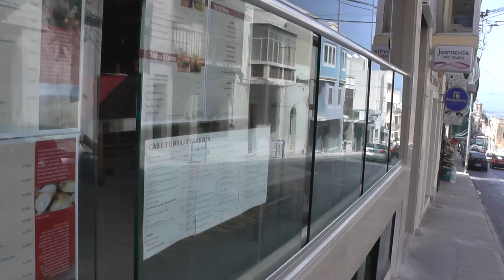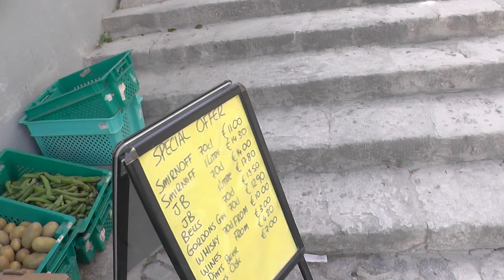МАЛЬТА: Приехали в город Меллиеха ... Mellieħa Malta